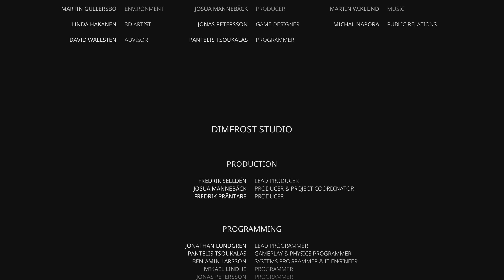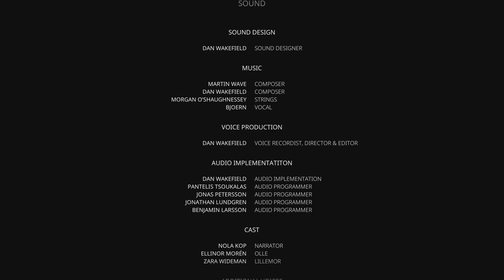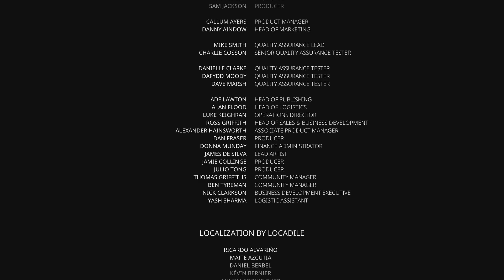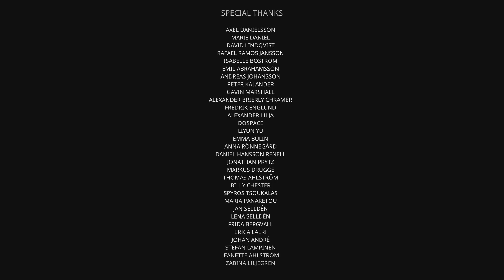Bramble The Mountain King Walkthrough Gameplay The End Part 1/2